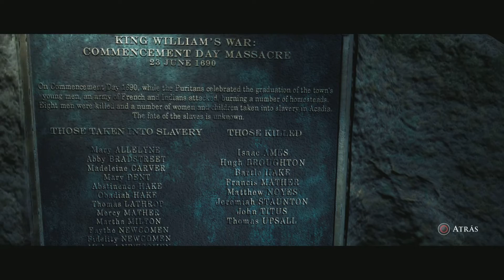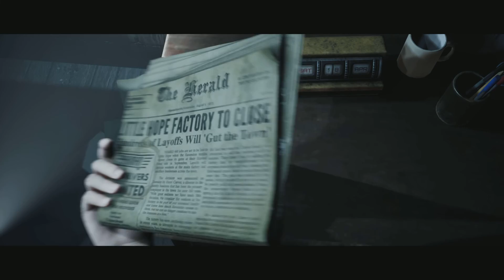The Dark Pictures Anthology: Little Hope # 4